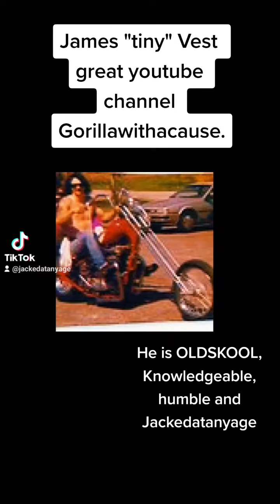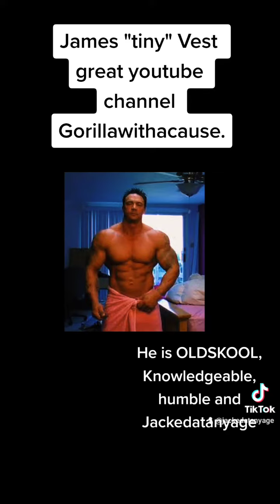jamestinyvest massmonster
bodybuilding